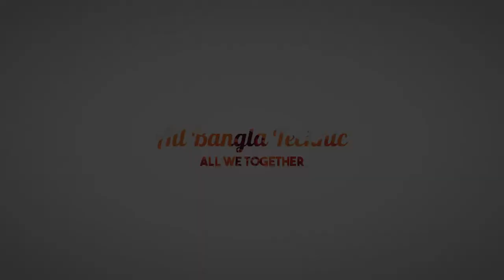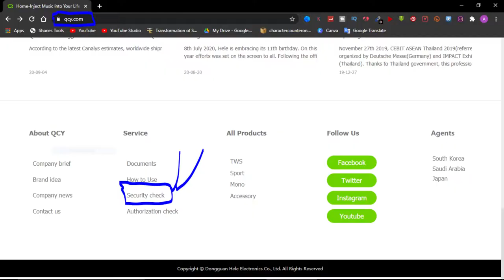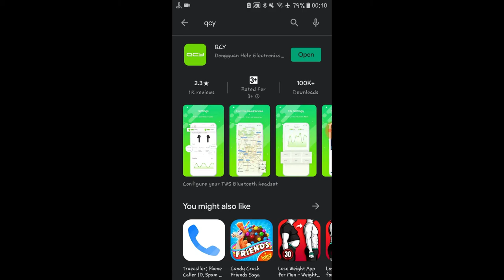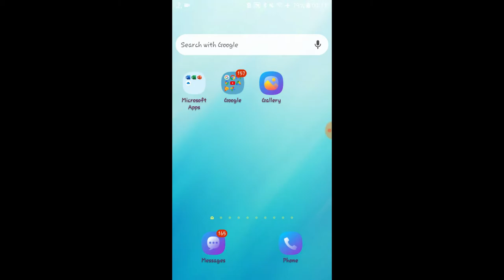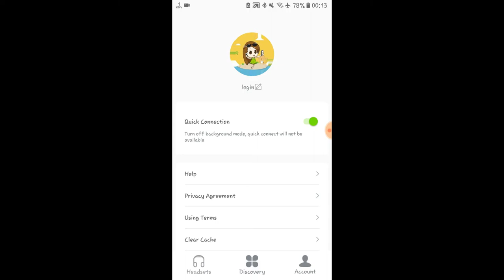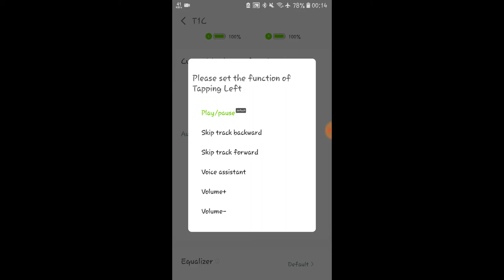Unboxing & Review Of QCY T1C Earbuds | Best Budget Wireless Earbuds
In This Video You Will Know Unboxing & Review Of QCY T1C Earbuds. It's Best Budget Wireless Earbuds. Also It's Best Wireless Earbuds. It's Best Wireless Earbuds Than other Company In The Same Price Range

About QCY Brand:
QCY was founded in 2009, based on the parent company Hele Electronics Co. Ltd, that was established in 2003. After two years of hard work, in 2011, the brand founded a large online store in China and began to distribute Bluetooth-headphones of its own design.

Briefly QCY T1C Earbuds Specification:

Battery: 380mAh Li-ion Battery.
Colors: White, Black.
Driver Unit: 6mm Dynamic.
Music Time: 4 Hours.
Bluetooth: 5.0.
Charging Time: 2 Hour
Released: 21 September 2018
Frequency Range: 20-20,000Hz
Headset Weight: 4g
Water Resistant: Yes

Adorsho Mobile Shop
Shop No. Ext-01 Elegant Shopping Mall (Shop Link)
Zindabazar, Sylhet-3100

All Bangla Technic
Unboxing & Review Of QCY T1C Earbuds
Best Budget Wireless Earbuds
Best Wireless Earbuds
qcy bd
qcy Bluetooth
qcy t1c review
qcy t1c earbuds review
qcy t1c waterproof
qcy t1c price in bd
qcy t1c specification
qcy earphones
earbuds price in bd
best budget wireless earbuds bd
best wireless earbuds under $50
mini bluetooth earphone price in bangladesh
tws earbuds price in bangladesh
Wireless Earbuds In Bangladesh At Best Price
airbuds review Bangla

1. QCY T1C Bluetooth earphones are the budget-friendly earphones with good sound quality:

-Small and lightweight
-Completely wireless — convenient to use
-Auto pairing feature

2. Just pick up the earphones out of the box and they will be connected to your smartphone automatically.

-Bluetooth 5.0 chip for reliable connection
-Charging box with magnetic lock
-HiFi stereo sound
-IPX4 water resistance
-Touch operation

3. Tap the earphone once to play/stop music or answer the incoming call. Double tap switches the music.

-380mAh battery, a full charge takes only 2 hours
-120 hours of standby time
-Noise-canceling

1. How To Order Best Product From Daraz | দারাজ অনলাইন শপিং | How To Order From Daraz

4.    কীভাবে Dcoin -এ একাউন্ট খুলবেন | How To Create A Account On Dcoin Exchange | Dcoin | Dcoin Exchange

For More Videos Update, Turn On Bell Button At The Top Of Description***.